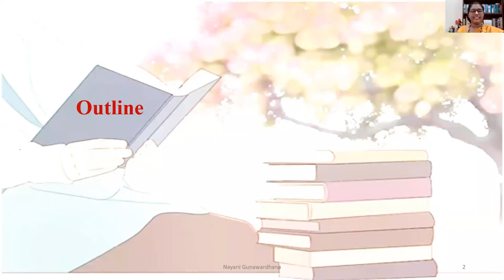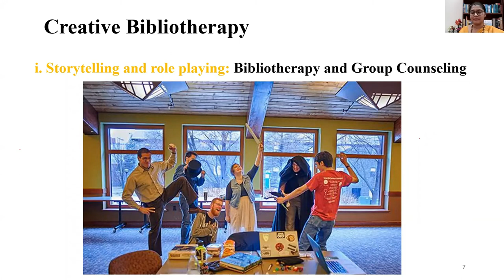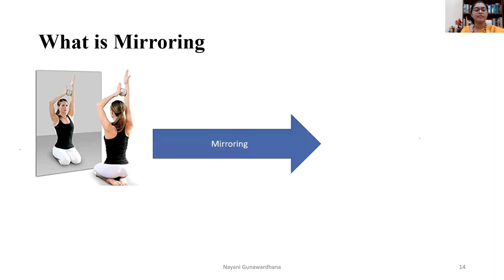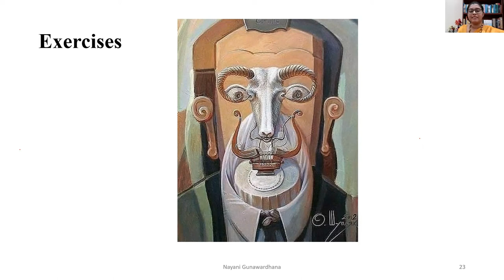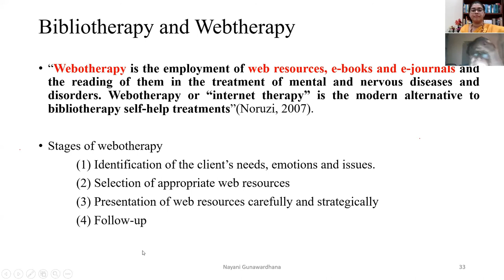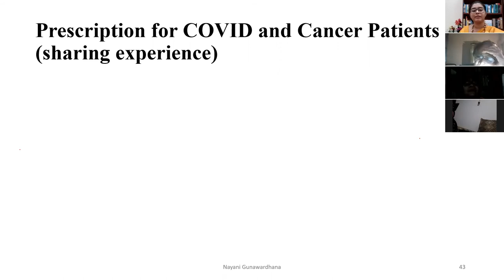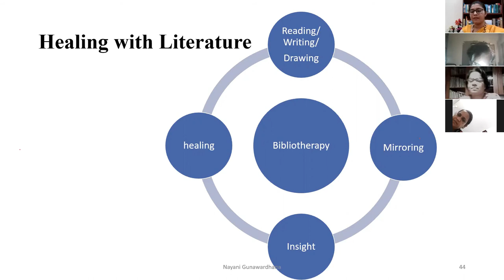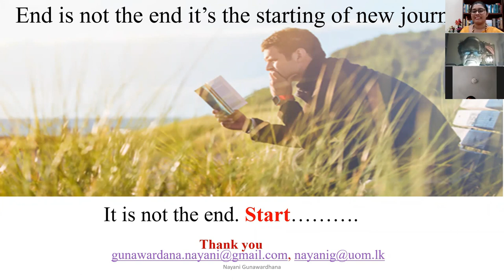Lighthouse Talk 06: Dr. Nayani Gunawardena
BIBLIOTHERAPY: Healing with Literature